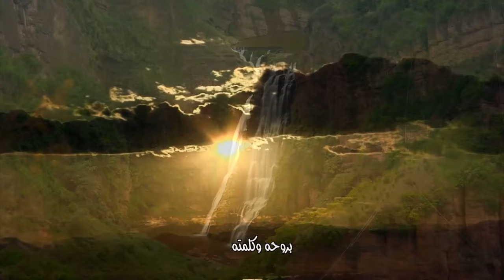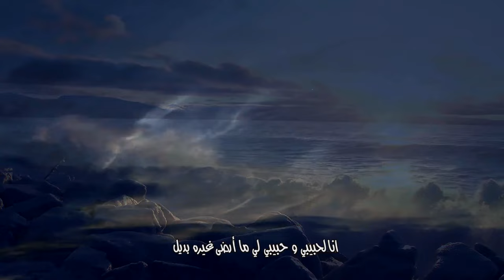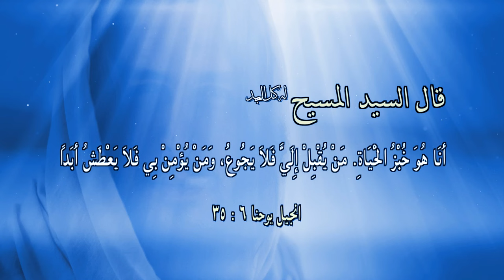المجلة السعودية | الحلقة رقم 31 | هل الله يعاقب؟ | الأثار المسيحية في السعودية